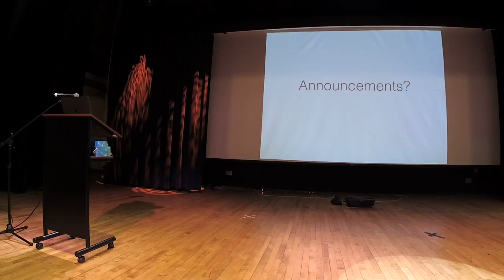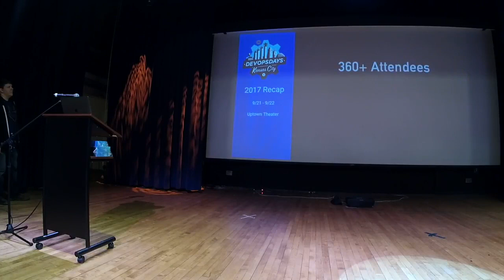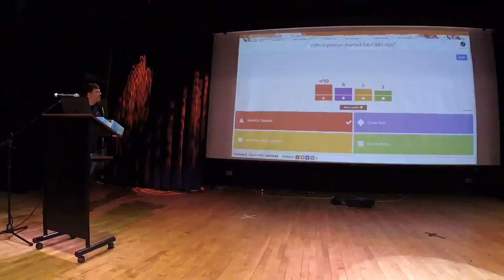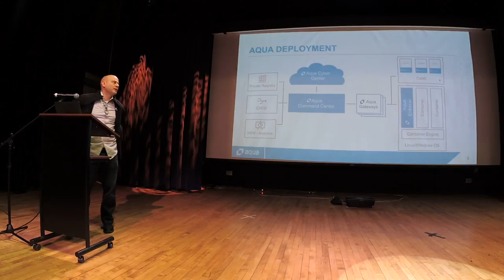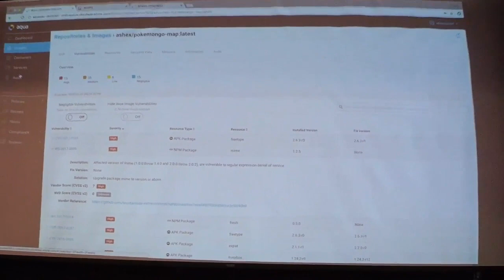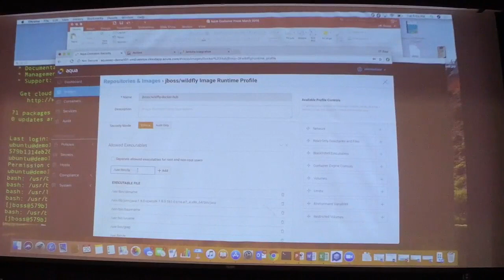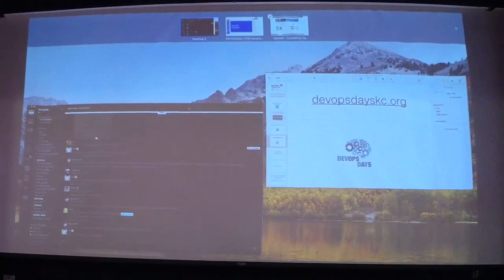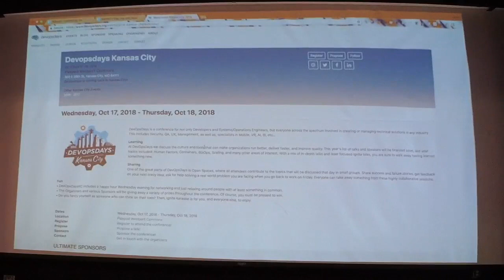Securing your cloud-native world with Aqua Security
Aqua Security